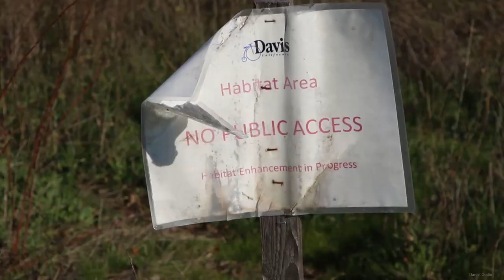Bird Photography || Walkabout || Turkey Vulture || California || Daniel Godin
I took an early morning wildlife photography walkabout in Davis, California in early February and recorded the trip.  My aim was to capture some good bird photos and to relax on a nice easy walk.  I hope you enjoy my video.

Birds Featured:
Red-tailed Hawk
Ruby-crowned Kinglet
California Scrub Jay
Snowy Egret
Turkey Vulture
Western Meadowlark